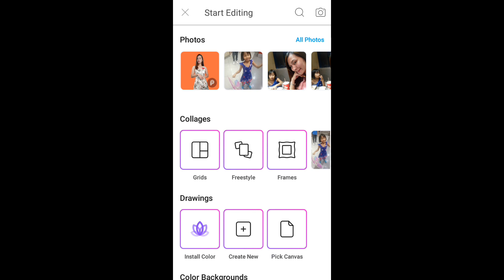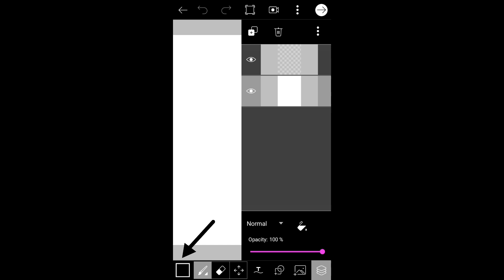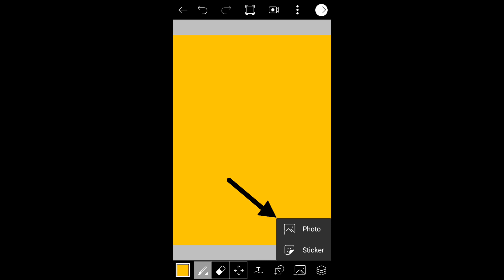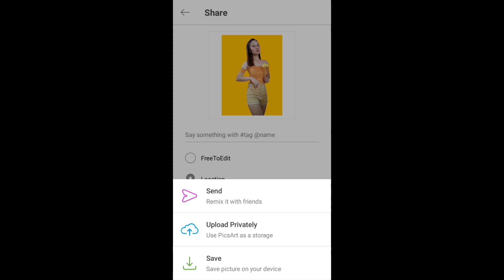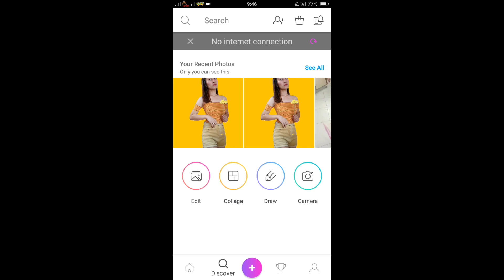HOW TO CHANGE BACKGROUND USING PICSART !! ( Tagalog Version) Tutorial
Click nyo na din po yung bell botton 🔔 para manotified kayo pag nag a-upload ako nang new video.

For more behind scenes of my life.

how to change background in picsart step by step
how to change background in picsart pc
how to change background in picsart free
how to change a background in picsart
how to change the background of a picture in picsart
how to change the background of a photo in picsart
how to change the background of an image in picsart
how to set a background in picsart
how to change the background color of a picture in picsart
how to add a background to a photo in picsart
how to change background of a picture in picsart
how to change background in photo picsart
how to change the background of a picture picsart
add background in picsart
how to edit photo background in picsart
how to change background photo with picsart tutorial
how to change background to white in picsart
how to change background in photo using picsart
how to change the background of a picture using picsart
how to change background color using picsart
change background using picsart
how to change background using picsart
how to edit background using picsart
how to change background with picsart
how to change the background of a picture with picsart